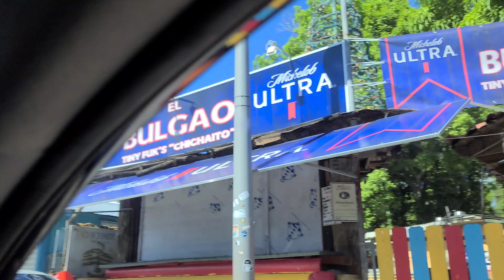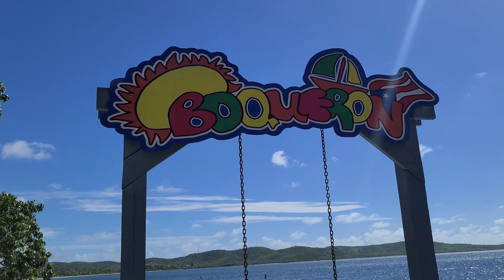vlog Por Cabo Rojo después de Fiona